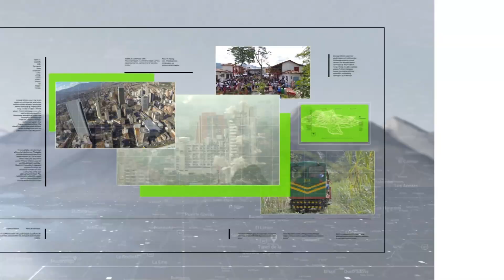Crean equipo para correr en Colombia - Teleantioquia Noticias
Tundra Dirt Bike, es el nombre del equipo de motociclismo que montaron un grupo de amigos para competir en eventos nacionales y capacitar a pilotos aficionados.